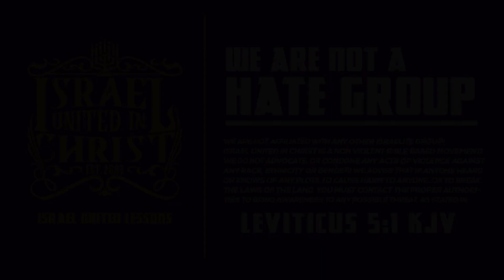IUIC| What Grace Means For Salvation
Contact Person: Officer (10) Reuben
Address: Corner of East Street & All Purpose Way, Upstairs Unit #4